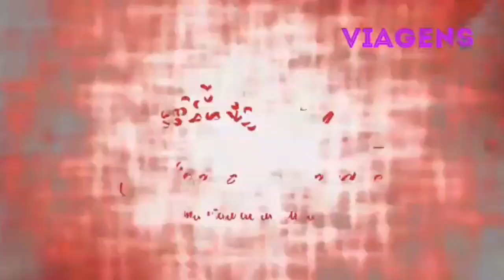15 Dicas Sobre viagem que ninguem nunca te contou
Vem saber pessoal, muitas dicas inéditas pra você fazer aquela viagem especial.